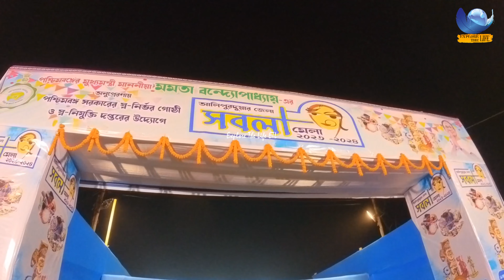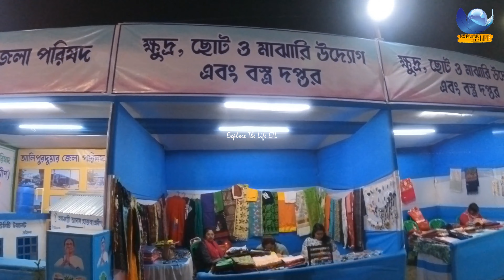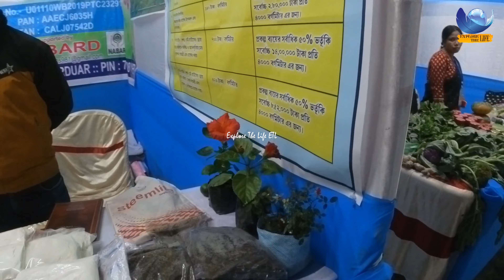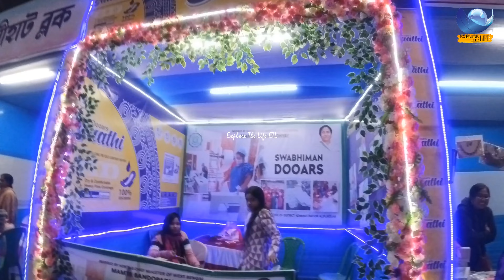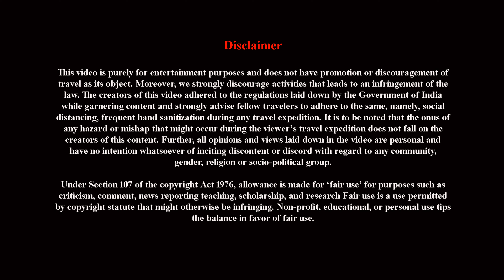🛑LIVE: Alipurduar Sabola Mela 2024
Javed Ali Live in Alipurduar Dooars Utsav 2024

Your Queries about this video 👇
Javed Ali performance
Javed Ali live performance
Javed Ali stage performance
Javed Ali song stage performance
Javed Ali Performance in Asansol Utsav
Javed Ali Performance in Coochbehar Rashmela 2023
Javed Ali song
Javed Ali kirtan
Javed Ali kirtan gaan
Javed Ali lokogiti
Live Javed Ali Performance
Javed Ali Dooars Utsav 2023
West Bengal Asansol Utsav
Asansol Utsav 2023
asansol Utsav vlog
asansol Utsav video
asansol utsav fair
asansol utsav fair 2023
আসানসোল উৎসব 2023
HLG Hospital near Asansol Utsav 2023
Asansol Utsav Mela
Asansol Utsav 2023 Mela
2023 Asansol Utsav
Asansol utsav 2023 live
Asansol fair 2023
2023 asansol fair
Asansol
Fair in asansol
bengali vlog
bengali vlog video
bangla vlog
bengali daily vlog
vlog
কোচবিহার রাস মেলার প্রস্তুতি 2023
Dooars Utsav 2023
Dooars Utsav 2024
Dooars Utsav
Dooars 2023
rash mela coochbehar 2023
rash mela
Coochbehar Rash mela 2023
coochbehar rash mela
2023 mela
কোচবিহার রাস মেলা
cooch behar rash mela
কোচবিহার রাসমেলা 2023
rash mela in cooch behar
cooch behar rash mela 2023
cooch behar
coochbehar rashmela
রাস চক্র
রাসমেলা
coochbehar rajbari
rashmelar nagordola
rash mela
rashmela
rash mela circus
rash chakra history
Vinod Rathor
Aditi Munsi
Arunita Kanjilal
rasmela
rash purnima
modon mohon bari
coochbehar rashmela
2023 cooch behar rash mela

rash 2023
Nabadwip Rash Yatra 2023
Mayapur rash 2023
Santipur Rash 2023
Nabadwip rash starting date 2023
Nabadwip rash 2023 preparation
Muktisurja club
Dolgabindapur ranachandi matar puja
Young blood group
royal club rashyatra 2023

All TAGS 👇
Asansol Utsav 2023
Javed Ali performance
Javed Ali song
Javed Ali kirtan
Javed Ali lokogiti
Javed Ali Performance
bengali vlog
vlog,bangla vlog
Javed Ali Live Night 2024
Javed Ali Live Night
Javed Ali Live
অদিতি মুন্সি
নিমতা জোনাকী
Rash Yatra 2022
রাস উৎসব ২০২২
rash mela
rash mela 2016
gajol malda
malda rash mela
rash mela in malda 2022
gazole rash utsav
gajol rashmela
gazole
Javed Ali live
Javed Ali
Javed Ali live concert
Javed Ali live video